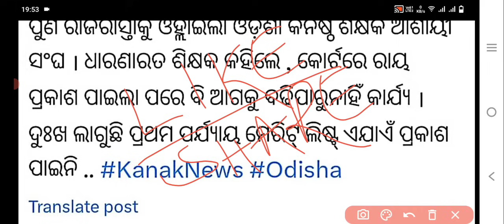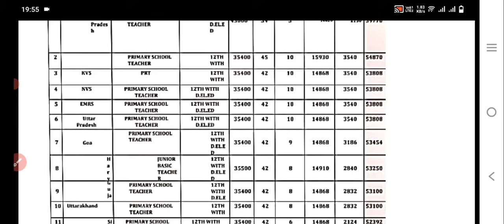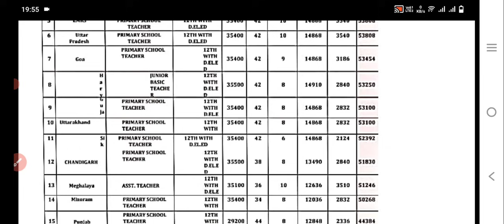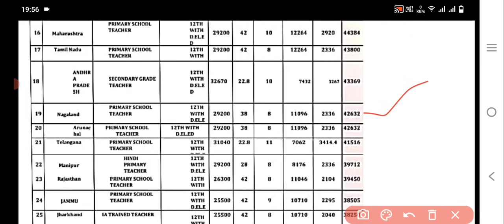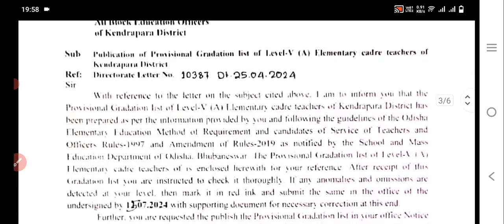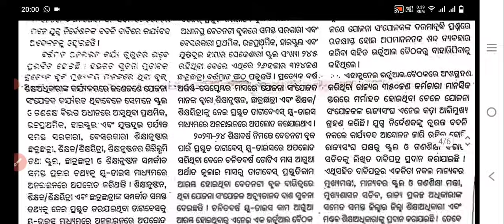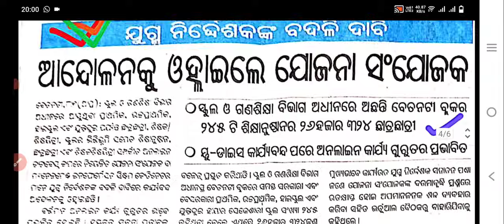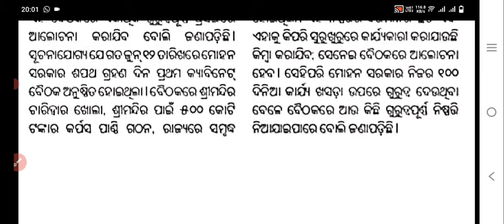ଆସନ୍ତାକାଲି ବସିବାକୁ ଯାଉଛି ରାଜ୍ୟର ଦ୍ୱିତୀୟ କ୍ୟାବିନେଟ ବୈଠକ/ଆସିଲା ପ୍ରାଥମିକ ଶିକ୍ଷକଙ୍କର ଦରମାର ତାରତମ୍ୟ ଚାର୍ଟ